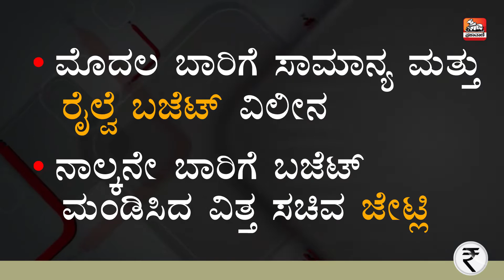Budjet 2017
ಕೇಂದ್ರ ಬಜೆಟ್‌ –2017